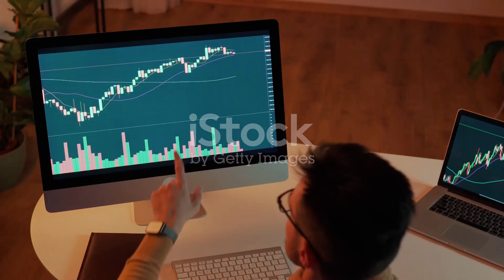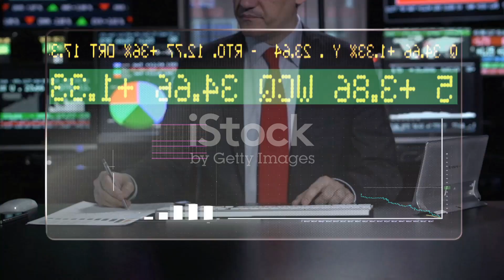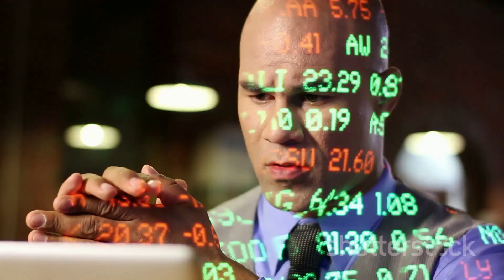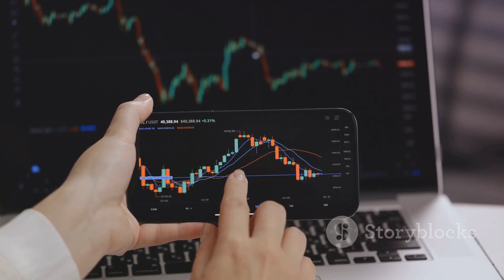WambuFX Insights into Professional Trading - Retail vs. Professional Trader Market Success- Strategy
**Title: Insights into Professional Trading**

**Introduction**
The speaker begins by contrasting the approach of a professional trader with that of a retail trader. He emphasizes the importance of having a broad understanding of various asset classes and time horizons to maximize opportunities.

**Professional Trader Behavior vs. Retail Trader Behavior**
- **Professional Trader Approach:** Systematic, diversified portfolio management across multiple asset classes, with an emphasis on fundamental analysis.
- **Retail Trader Approach:** Focus on short timeframes, often trading over one day, four hours, two hours, or even one-minute candles. Typically driven by technical analysis and seeking quick returns.

**Risk Outlook**
- **Professional Trader:** Manages risk through diversified portfolios, with position sizes usually 5-10% of the total portfolio. Emphasizes consistency in returns through risk-adjusted strategies.
- **Retail Trader:** Often has few or no positions, or takes high-risk short-term positions based on news events or market sentiment.

**Consistency and Risk-Adjusted Returns**
- **Professional Trader:** Prioritizes risk-adjusted returns, where the return is higher than the volatility of the portfolio. Focuses on efficient, optimized trading to deliver consistent performance.
- **Retail Trader:** Tends to engage in short-term, binary trading, reacting to market events without a comprehensive risk management strategy.

**Trade Sizing and Risk Management**
- **Professional Trader:** Practices risk capital allocation, adjusting trade sizes based on market conditions. Buys low and sells high, employing contrarian strategies to fade the market.
- **Retail Trader:** Often buys at market peaks and sells at lows due to lack of capital and a tendency to follow trends.

**Learning Curve for Retail Traders**
The speaker suggests that retail traders typically make common mistakes due to a lack of education and understanding of market dynamics. He emphasizes the importance of learning from these mistakes to achieve consistent profitability.

**Conclusion**
The presentation concludes with an invitation to learn from professional traders to avoid common pitfalls and achieve success in trading.

Join Our Telegram Channel: WambuFX Elite Trading Channel Investor Signal